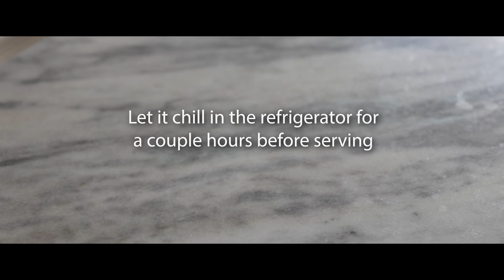Creamy Spinach Avocado Hummus 🥑 Naturally Vegan Recipe from the Middle East with a Modern Twist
Hummus is a centuries-old dish that has made its way from the middle east to the corners of the globe.
➡️ It’s a creamy, nutty, tangy delight that pairs well with warm, pita bread, naan, or most any flatbread.
The earthy, starchy flavor of chickpeas gives it its base, while the thick, sesame admixture of tahini, as well as garlic, tangy lemon, and a blend of herbs and spices give it its classic taste.

I’ll be adding a new twist to this dish by adding the grassy, slightly sweet flavor of spinach and the buttery and light taste of avocado.
➡️ I’ll start by placing some sliced onions in a metal pan over a light blue flame until the pungent onions begin to smell sweet; and then I’ll mix in my chickpeas, spices, and spinach one by one.
Next, we’ll combine this mix with the remaining ingredients in a processor and blend them until a light, airy cream remains, ready to be shared with friends or enjoyed on a night at home!

▶️ RECIPE INGREDIENTS:

130g / 1 cup onion
1 to 2 tablespoon Olive oil (to fry onion)
2 Cups / 1 Can (540ml can) Cooked Chickpeas
3/4 Cup / 175ml Water
200g Baby Spinach or (Spinach leaves not stems)
180g / 1 Medium Ripe Avocado (208g by weight with the seed)
Lemon Juice to taste (I have added 4 tablespoons of lemon juice)
2 garlic cloves - minces or grated
3 Tablespoon Tahini
1 Teaspoon Ground cumin
1 Teaspoon Cayenne Pepper (Optional or to taste)
Salt to taste (I have added 1+1/8th teaspoon pink Himalayan salt)

TOPPING:
3 tablespoons Good quality Olive oil (I have used cold pressed extra virgin olive oil)
1 Jalapeno - finely chopped

▶️ METHOD:

To a heated pot add the olive oil, onion, salt and fry on medium heat until the onion starts to brown. Add the cooked chickpeas, and water and bring to a rapid simmer, then cover the lid and cook for 10 minutes on medium-low heat. Uncover and add spinach and mix well and you will notice that the spinach starts to wilt.  Turn off the heat right away and let it cool down completely.

Once cooled transfer the chickpea spinach mix to the food processor/blender along with the avocado, lemon juice, tahini, ground cumin, cayenne pepper, and salt and blend it to a fine puree. Make sure to scrape the sides of the container and give it a mix in between so it blends well, it will take about 5 to 6 minutes (depending on your food processor). The end product should be smooth and airy, so take your time to blend it.

Transfer it into a container and let it set in the fridge for about 2 to 3 hours and serve with your favourite topping. I like to top it with some finely chopped jalapeno and a good quality olive oil.

Enjoy this nutrient-filled homemade hummus in a wrap, sandwich, or just as a condiment with vegetables/pita. If stored well, it will last in the refrigerator for up to a week.

Welcome to the Official YouTube Channel of Food Impromptu! Food Artist, Plant-Based and Vegan Recipes Creator 🌱

Here you will find easy and nourishing plant-based / vegan recipes for your everyday cooking. I draw my inspiration from classic, traditional recipes, and modern dishes around the world and have spared no expense when it comes to having the best equipment to create a sensory experience that is as near to being in my own kitchen as possible.
➡️ You'll hear every grain of seasoning fall, the crunch of every leaf of fresh veggies, and see every chop, stir, simmering pot, and more in HD and 4k quality.
My hope is that in addition to the health benefits my recipes will have on your body, you will also experience the therapeutic and almost meditational quality of preparing delicious vegan meals for yourself or for friends and family.